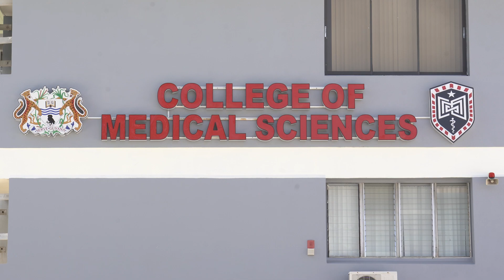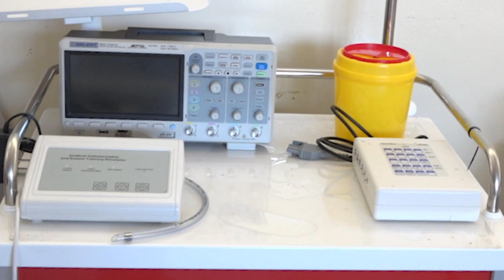UG Gets Medical Skills Lab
The Lab was launched on the 26th of January 2024 at The University of Guyana College of Medical Sciences Turkeyen Campus.